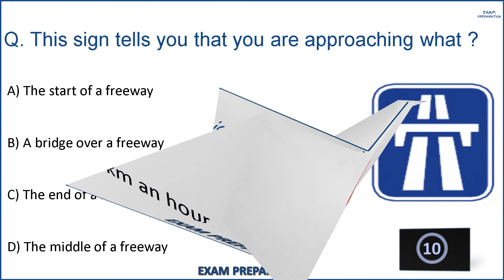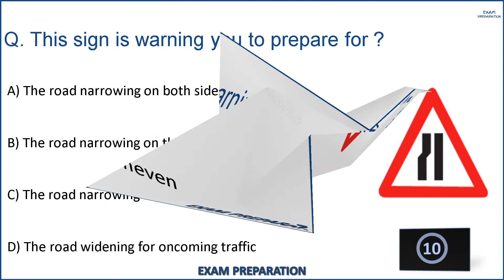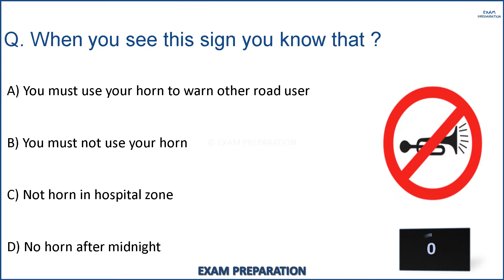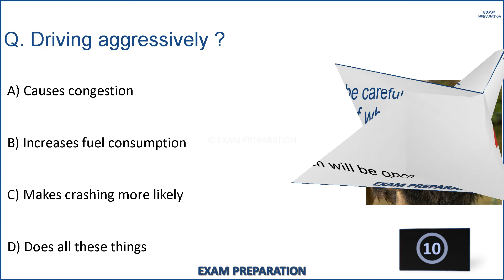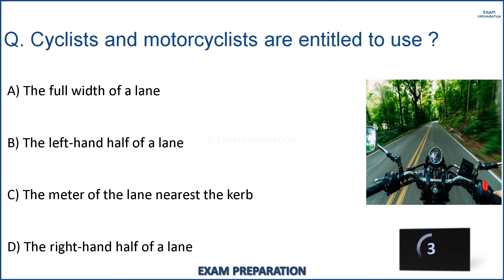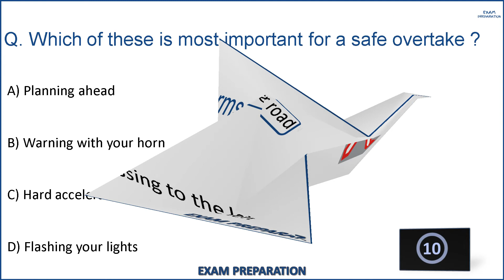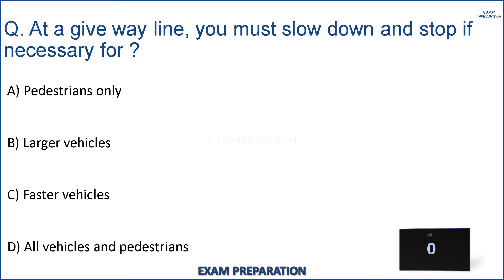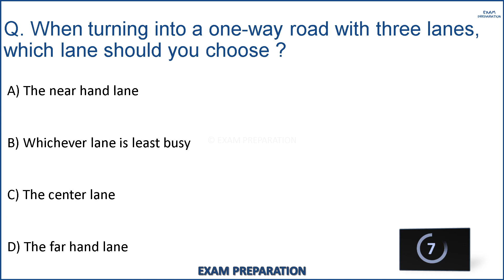JIDDAH DRIVING THEORY TEST | COMPLETE 2024 | QUESTIONS AND ANSWERS | DRIVING LICENSE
I 100% sure if you complete watch this video so you clear theory exam in 1 time in JIDDAH 😉 |

Complete JIDDAH Driving Theory Test.

JIDDAH DRIVING LICENSE TEST
JIDDAH THEORY TEST
JIDDAH ROAD SIGN TEST